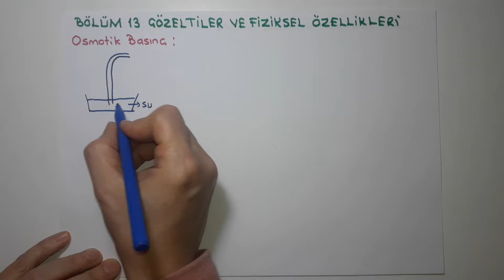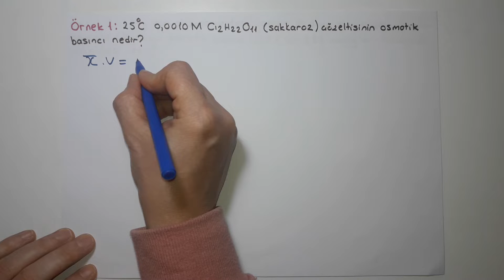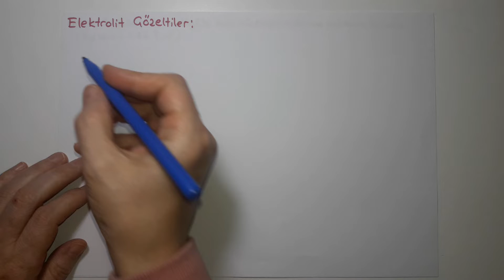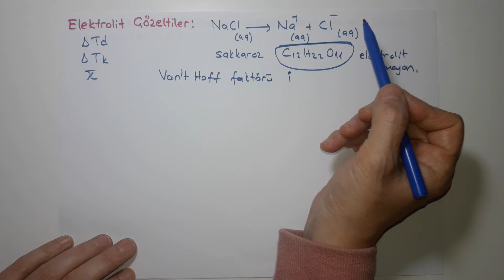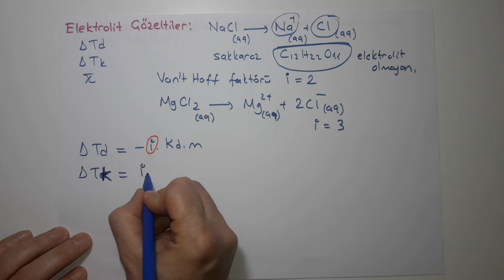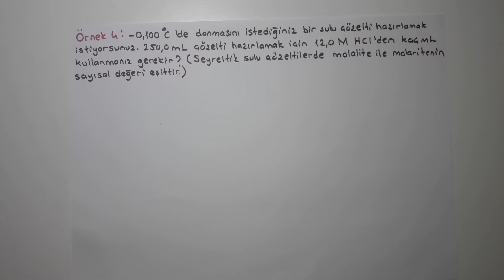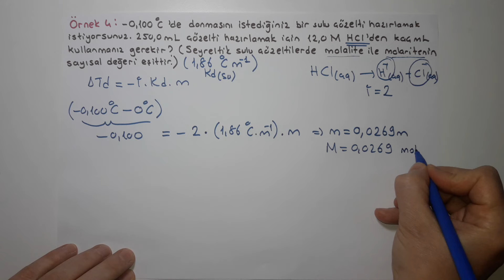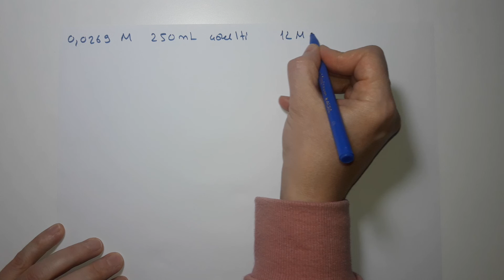Genel Kimya 1-Bölüm 13 /Çözeltiler ve Fiziksel Özellikleri/ Osmotik Basınç-Elektrolit Çözeltiler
5- Osmotik Basınç-Elektrolit Çözeltiler (osmotic pressure-electrolyte solutions).
1. Osmoz (osmolysis).
2. Van't Hoff faktörü (van't hoff factor).
 örnek soru çözümleri.